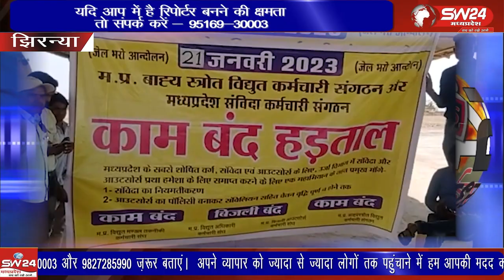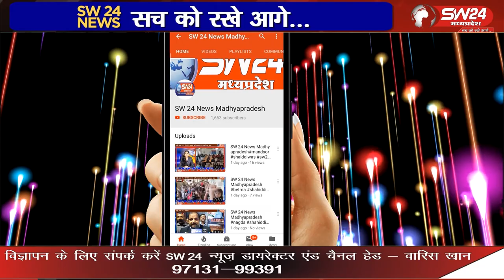विधुत विभाग के कर्मचारियों ने अपनी मांगों को पूरा करने की सरकार से बात रखी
विधुत विभाग के कर्मचारियों ने अपनी मांगों को पूरा करने की सरकार से बात रखी और सरकार को सख्त चेतावनी दी है कि जब तक उनकी मांगे पूरी नही होगी यह हड़ताल जारी रहेगी. झिरन्या से सुखदीप भाटीया की रिपोर्ट।